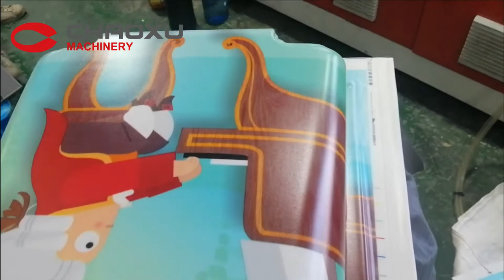Printed /Laminated Luggage Making Machine